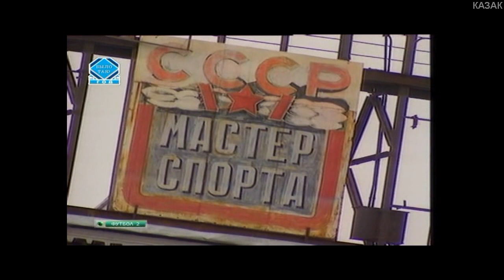ФК РОТОР 1998 год подготовка к первому туру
Пожертвовать на поддержку канала !!!